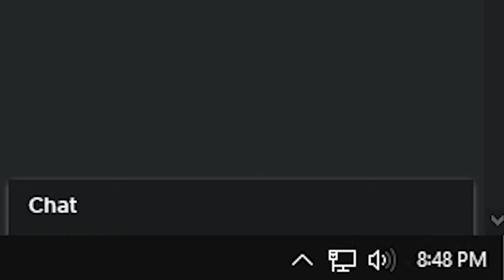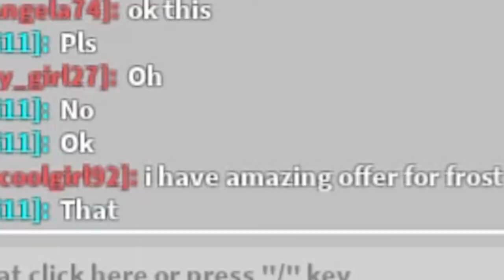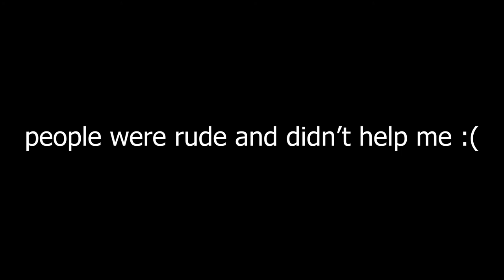The Best Game on Roblox...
adopt me is the most popular game on roblox, but why?

Hey everybody!

Hello, everyone. I am Tezcat.
One of my big goals is to become a master editor, and a gamer, maybe even get paid for it, which requires patience and hard work. If you have a dream, then go for it!